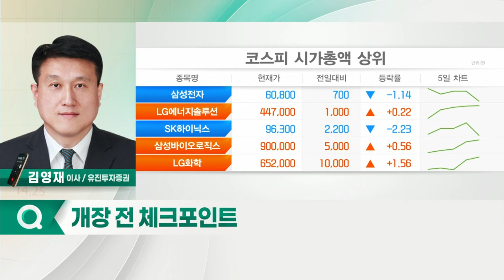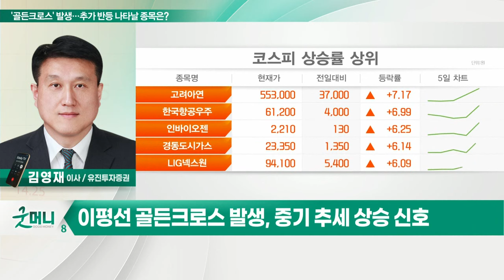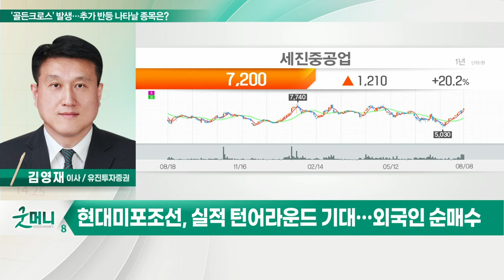'골든크로스' 발생… 추가 반등 나타날 종목은?_정성일의 투자 인사이트 (20220809)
- 코스피, 美 7월 CPI 확인심리 속 숨고르기
- 순환매 일단락… 시장 주도 업종 필요
- 이평선 골든크로스 발생, 중기 추세 상승 신호
- 운수장비·의약품 등 중기 추세 상승전환 업종 주목

(1) 삼성바이오로직스·한미약품·대원제약 등 제약주 관심
- 셀트리온, 2분기 호실적 및 하반기 신제품 출시

(2) 현대차·기아·만도·서연이화·에스엘 등 자동차株 관심
- 현대모비스, 하반기 영업이익 개선 기대

(3) 한국항공우주·현대로템 등 방산주 관심
- 한화에어로스페이스, 그룹 사업구조 재편 수혜 전망

(4) 현대중공업·세진중공업 등 조선주 관심
- 현대미포조선, 실적 턴어라운드 기대… 외국인 순매수